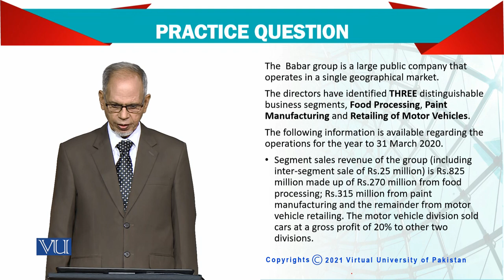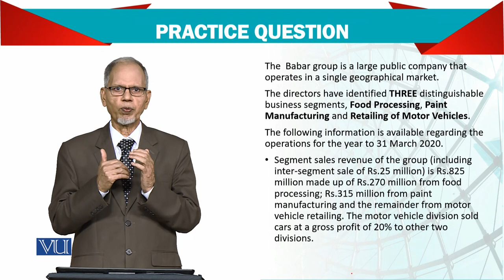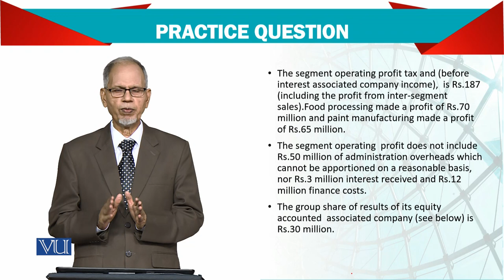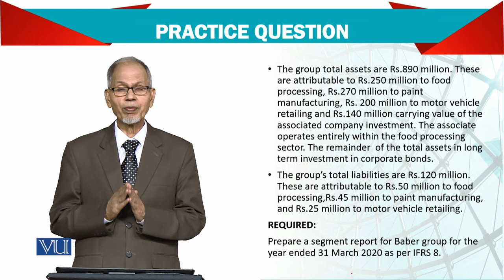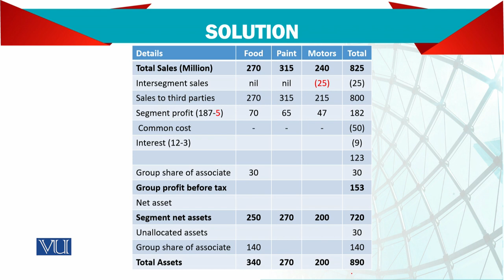Operating Segments; Practice Question | Advanced Financial Accounting | FIN711_Topic076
Topic076 - Operating Segments; Practice Question
By Dr. Nizamuddin